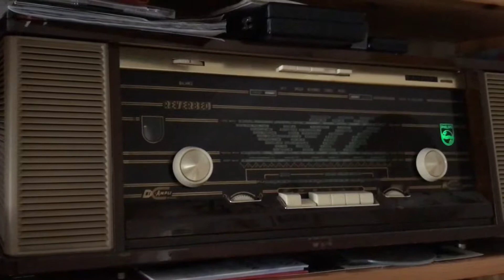Tommy Steele Elevator rock on the philips reverbeo